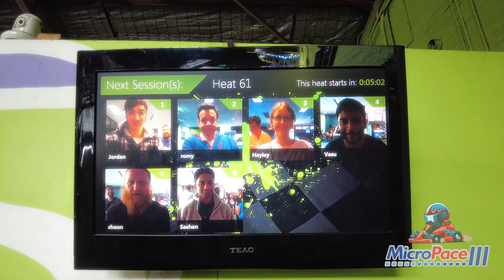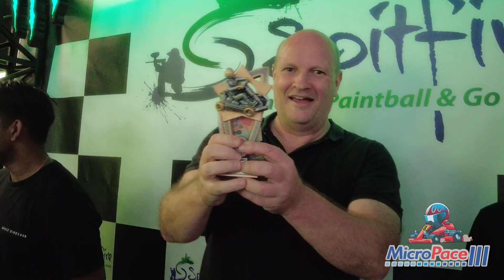Micropace Karting Event 2022